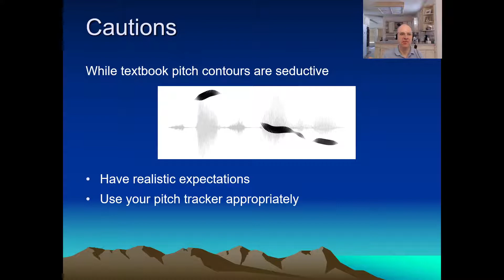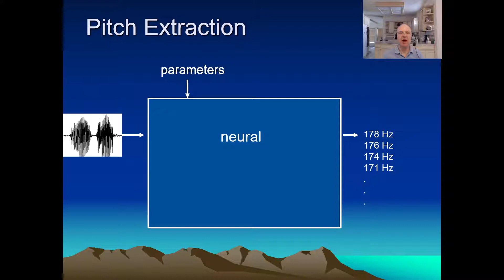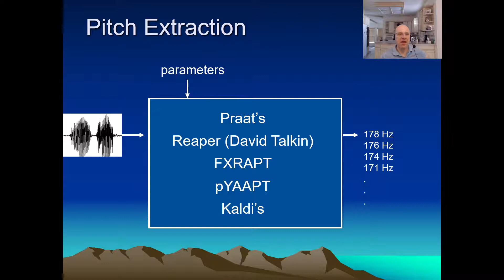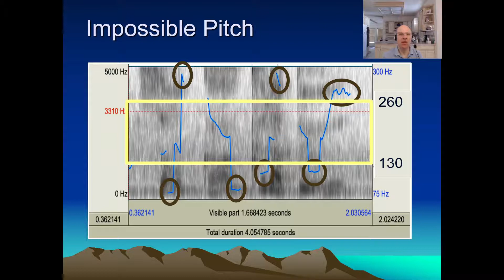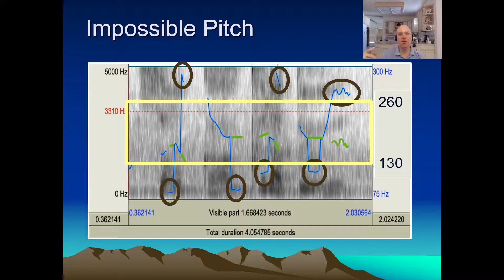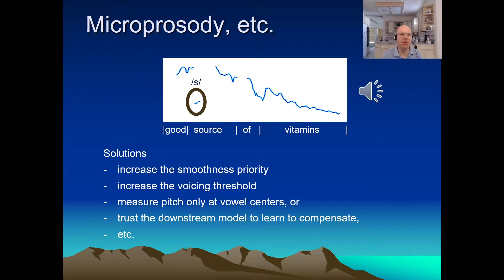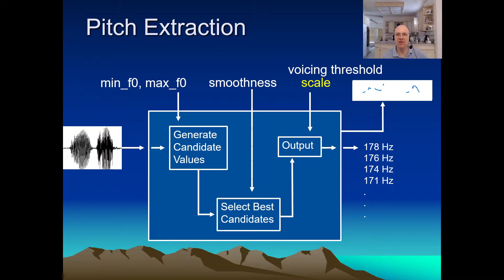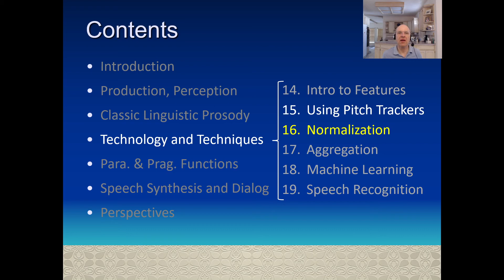Prosody Tutorial: Lecture 15: Using Pitch Trackers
This is Video 15 of our series on prosody.  Pitch trackers output their best estimate of the F0 value every 10 milliseconds or so, but to get meaningful results, you generally need to set their parameters carefully.

00:00   Ideal and Real Pitch Contours
00:43   Pitch as a Frame-Level (Low-Level) Feature
01:30   Popular Pitch Trackers
02:04   Stages of Pitch Inference
02:46   Setting the Pitch Range
04:10   Microprosody
05:09   Smoothing
05:25   Setting the Voicing Threshold
06:14   Output Scales: Linear, Logarithmic, and Percentile
06:42   Pitch, No Pitch, and Voicing Probability Estimates